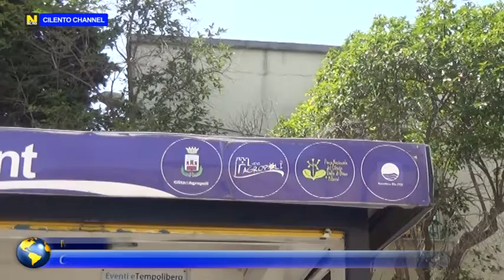AGROPOLI, GLI INFOPOINT TURISTICI OPERATIVI TUTTI I GIORNI A PARTIRE DAL 14 GIUGNO.